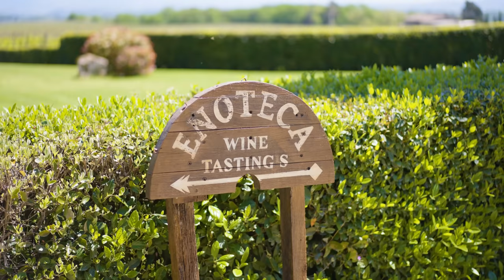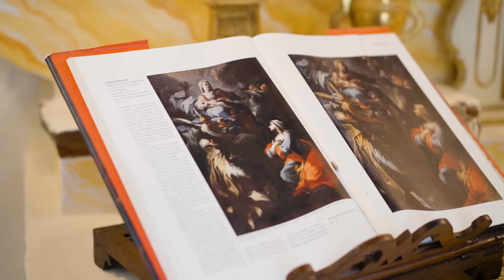INSIDE a Charming 170 HECTARES Luxury Farmstead in San Gimignano | Lionard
A new PropertyTour with Stefanie in the heart of Chianti!

▻ REF. 8190

In the heart of Chianti, surrounded by sweet rolling leafy Tuscan hills, there is this charming luxury property for sale near San Gimignano, not far from the famous Siena.

Located in a high position, with a spectacular panoramic view of its typically-Tuscan surroundings, among centuries-old olive groves and prestigious vineyards, this prestigious farm offers 170 hectares grounds.

This property is made up of several buildings including the main villa with an outbuilding and two elegantly restored farmhouses divided into ten comfortable apartments, surrounded by a beautiful garden enriched by a well and a big barbecue area.

It is tastefully furnished and finished with materials of the highest quality, among which typical terracotta floors, structures in characteristic sandstone and splendid Sienese bricks stand out.

Ideal for organizing walks in the open air, the property's large green space houses a wonderful outdoor swimming pool, where it is possible to spend pleasant moments in absolute tranquillity. A sunbathing area, embellished with umbrellas and modern sunbeds, is the ideal setting for admiring an enchanting view of the property's vineyards while enjoying a good glass of home-produced wine by the pool.

The estate's own wine production includes 19 hectares of vineyards diversified into national and international vines, worthy of note are the 2.5 hectares of Vernaccia di San Gimignano DOCG and the 12 hectares of Chianti DOCG which make the whole landscape seem like a painting.

With a total internal area of about 3900 sqm, the property includes everything necessary for the production of the most famous Tuscan wines, including a historical underground cellar, a large space for offices, an oil mill and several barns, a rural complex and other two unrenovated farmhouses.

This splendid estate immersed in a verdant bucolic landscape has the features of the most authentic Tuscan tradition without renouncing the most modern comforts and services of the city.

00:00 Intro
02:21 San Gimignano
03:00 Cypress Road
03:23 The Estate
04:00 Farmhouse 1
04:20 Panoramic Wine Tasting
04:58 Olive Grove
05:17 Vineyards
06:15 Main Villa
11:20 Private Chapel
12:08 Italian-Style Garden
13:03 Pool Area
14:06 Wine Cellar
15:30 Wine Production
16:40 Common Area
18:10 Farmhouse 2
18:38 Dependance
20:52 Outro

▻ REF. 8190